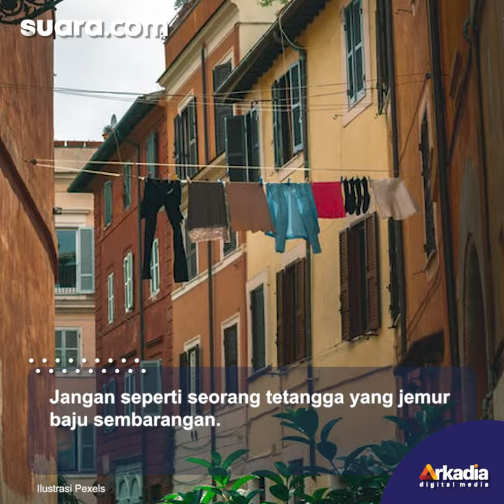Bukan Terhalang Hajatan, Jalan Dihalangi Jemuran, Warganet: Bertetangga Butuh Waras dan Sabar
Bukan Terhalang Hajatan, Jalan Komplek Dihalangi Jemuran, Warganet: Bertetangga Butuh Waras dan Sabar

Bertetangga memang terkadang harus bersabar dengan berbagai perilakunya. Berbagai hal perlu ditoleransi dan diperhatikan demi kenyamanan bersama.

Jangan seperti seorang tetangga yang jemur baju sembarangan.

Terekam CCTV, seorang tetangga menjemur pakaian melintang di jalan.

VO/Video Editor: Vifebri Nolaputri/Rahadyan Adi